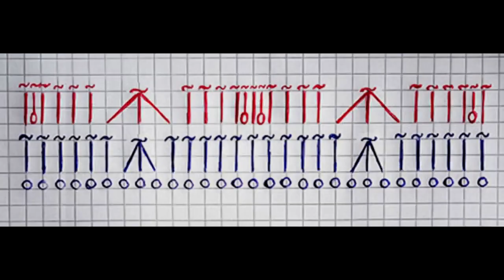Зигзаг крючком Узор тунисского вязания 20